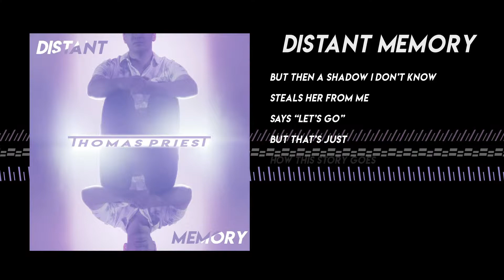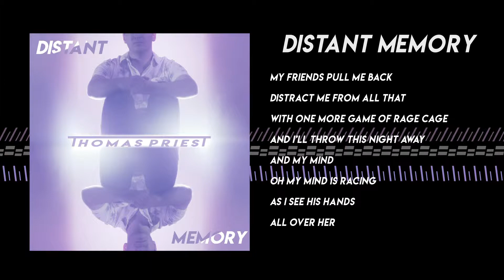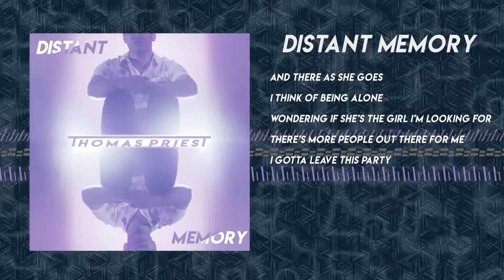Thomas Priest- Distant Memory [OFFICIAL LYRIC VIDEO]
Watch the official lyric video for "Distant Memory" now!

Lyric Video Produced and Edited by: Tyler Starr